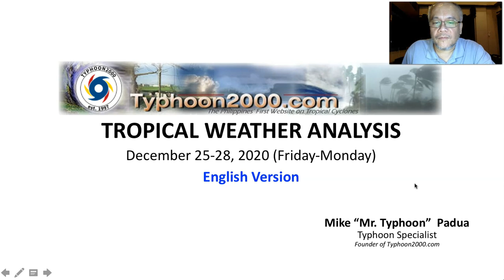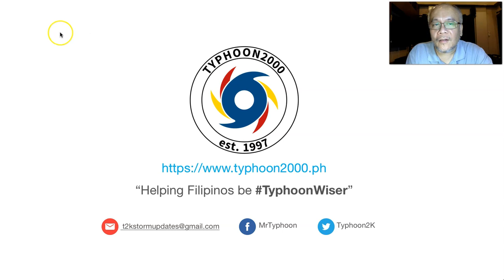T2K Tropical Weather Analysis for Dec 25-28, 2020 (Fri-Mon) [English Ver]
A shallow LPA is developing over the Philippine Sea, while the NE Monoon continue to blow across the country. To find out more, check out our T2K Tropical Weather Analysis recorded at 11:30 PM Manila Time (15:30 GMT) by Mike “Mr. Typhoon” Padua, Typhoon Specialist of Typhoon2000.com.